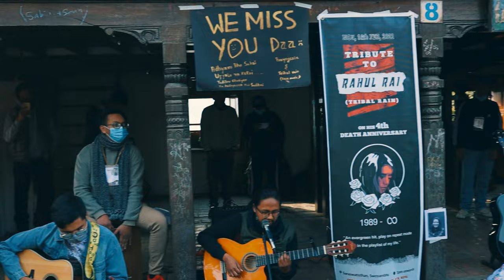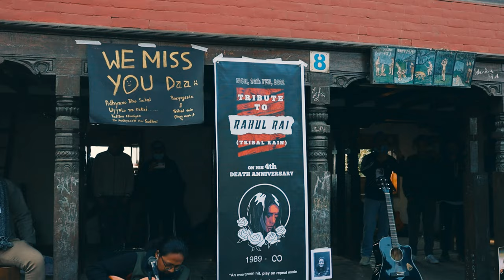Roka Yo Samay - Tribal Rain Cover @tribalrainofficial..Tribute to Rahul Rai 🌹🌻🌄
You are still alive in our heart,no matter you are not with us right now but Your soulful music always reminds us of your presence in each lyric you sang with your inner feelings♥️ [Black Day : Feb14]🖤
We miss you Rahul Da❤️✨

Unauthorized downloading and uploading on YouTube channel is Strictly Prohibited 🚫 and will attract punitive measures from Suraj Shrestha. Embedding to a website is allowed ✅.